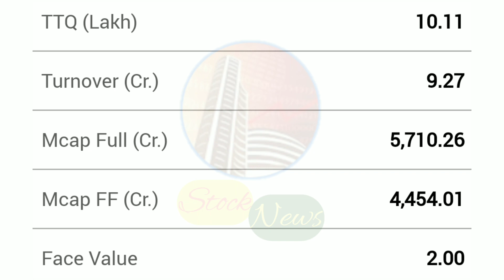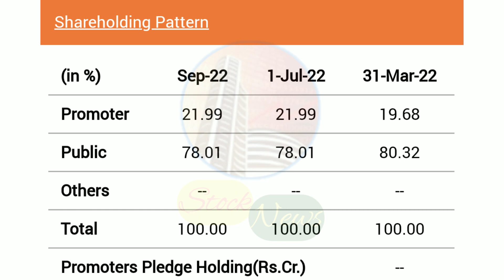NCC LIMITED | NAGARJUNA CONSTRUCTION COMPANY LTD | EXPERT OPINION ON NCC LTD | NCC LTD TARGET